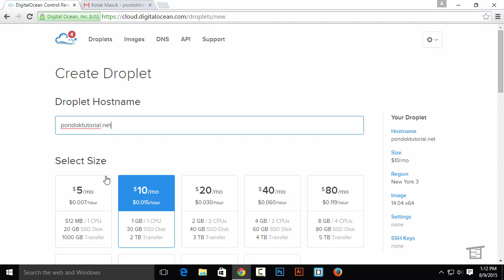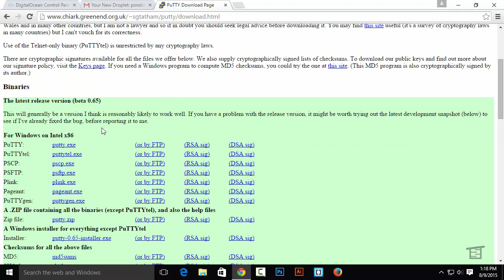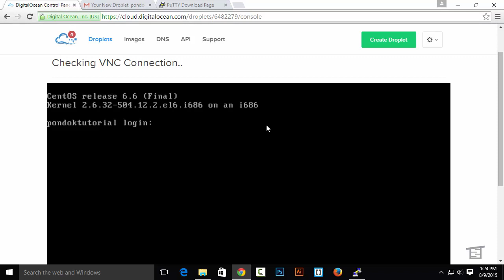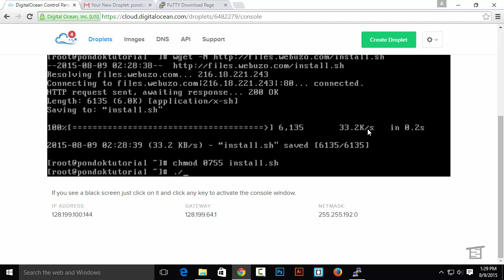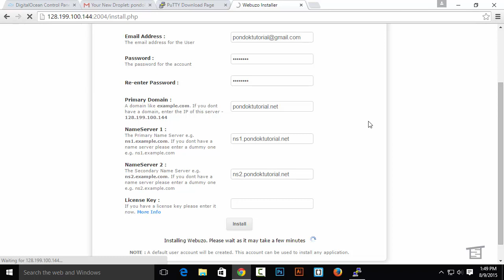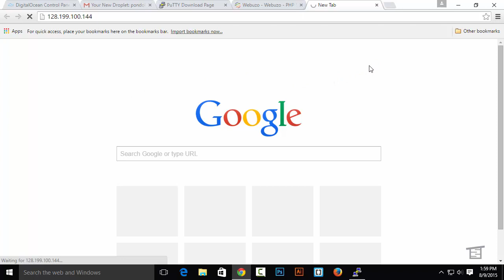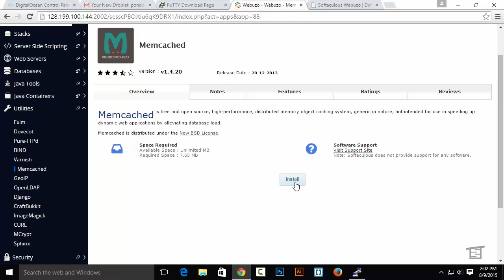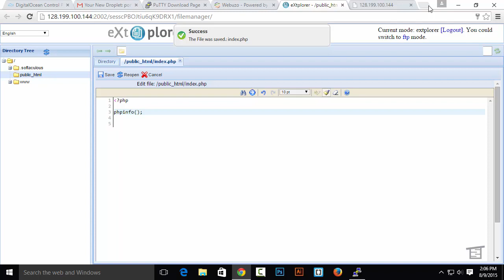Installasi Server VPS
Saya membuka channel baru dengan sistem donasi. Ada cara membuat website senilai 3,5 juta dari nol sampai hosting saya bahas disana hanya dengan donasi 200 Ribu Rupiah.
Cek Videonya ya: Versi gratis durasinya 2 jam lebih.  dibawah ini

Mau video lengkapnya? donasi yuk cuma 200 ribu bisa langsung dapet link download videonya. Klo kegedean bisa pake flashdisk kok.

Gabung juga ya di wa saya di
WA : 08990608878